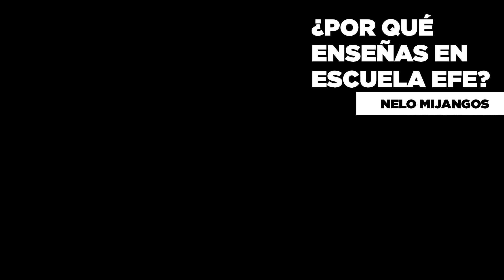ENTREVISTA NELO 03